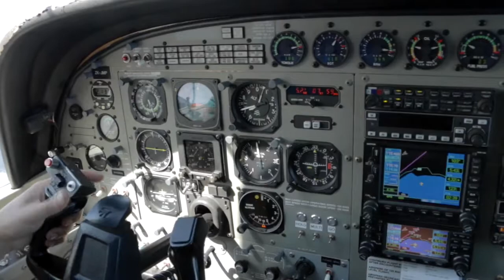TIMO - 140617 - TIMO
TIMO - Taupo Tandem Skydiving - TIMO